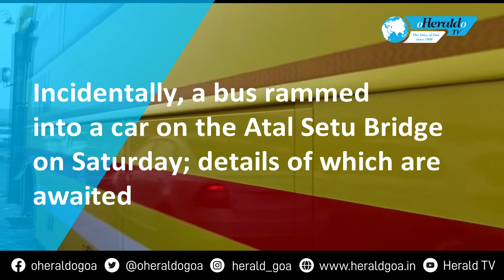Bus rams into electric pole; passengers escape with minor injuries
17 passengers including the driver and conductor escaped with minor injuries after the bus they were traveling in met with an accident at Sirsaim, among them was a one-year old. The bus was on its way to Valpoi from Panjim when the driver reportedly lost control of the vehicle and rammed into an electric pole. The injured passengers were shifted to the District Hospital. Incidentally, a bus rammed into a car on the Atal Setu Bridge on Saturday; details of which are awaited.